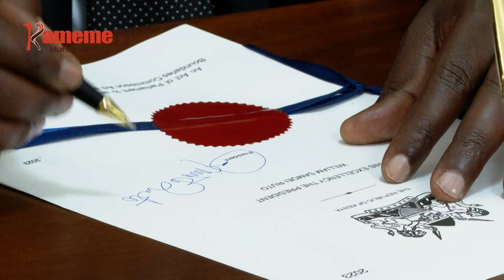Arumiriri a Azimio kuurio makeyumiria makihuraga thaburia na iciko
NGWATANIRO YA AZIMIO ONE KENYA NIYUGITE MIRURUNGANO YA THIKU ITHATU IRIA IRARIRIIRIO KWAMBIRIRIA KUUMA MUTHENYA RUCIU NO IGATHII NAMBERE THENGIA WA THIRIKARI KUUMBA GIKUNDI KIA MAABITHAA A BORITHI ARIA NGWATANIRO INO YUGITE MARONGOREIRIE GUGATHARIKIRA ATONGORIA A AZIMIO.
KURINGANA NA MUTARATARA,MIRURUNGANO INO IGATABANIRIO IHAROINI ITHATU NAO ARUMIRIRI AO ARIA MARAMANYITA MBARU MAKORIO MAUMIRE NA THABURIA MAGICUHURAGA NA ICIKO KWONANIA URIA MAHUTIE KUMANA NA NGARAMA YA IGURU YA MUTURIRE. NA TA URIA MWANDIKI WITU MWAURA WA NDUNG'U ARATARIRIA, NGWATANIRO INO YUGITE IGERIA RIA URUMWE WA MABURURI KUIGWITHANIA RAILA NA PRESIDENT WILLIAM RUTO RIKUHOTEKEKA TU MENDEKITHIA MAO MAKINYANIRIO NI THIRIKARI.